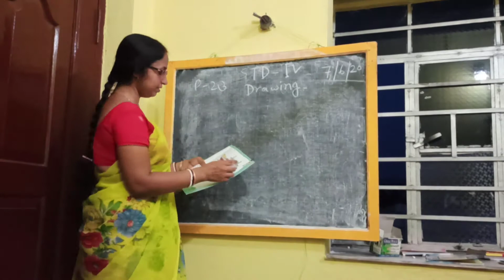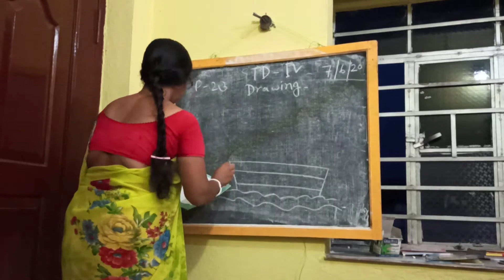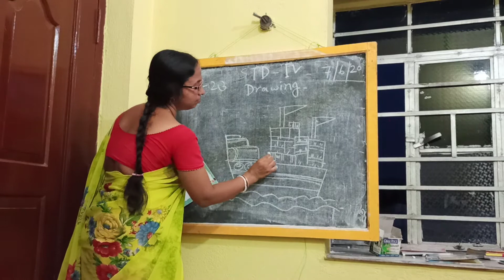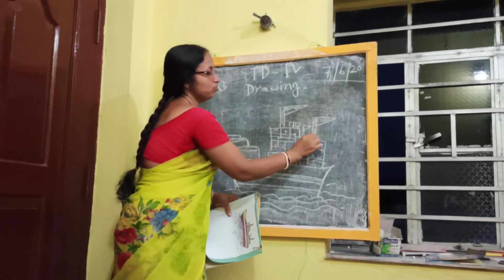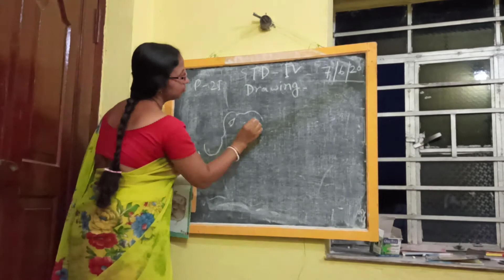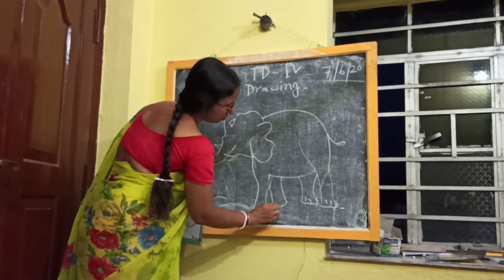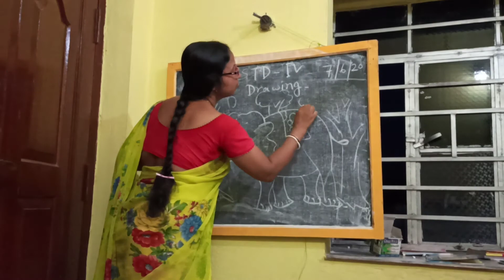E-Learning ll Drawing -2nd Term || STD-4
Kakdwip Holy Child Mission is to create excellence in students' lives in order to maximize their ability to achieve success.

Vision :- To promote high individual achievement and a love of learning so that each and every child can reach their full potential.

Kakdwip Holy Child Mission - Building
Successful futures together.
Teacher - Bijali Bhuniya.

Nursery to Std-V
Kakdwip Holy Child Mission.
Kakdwip South 24 Parganas